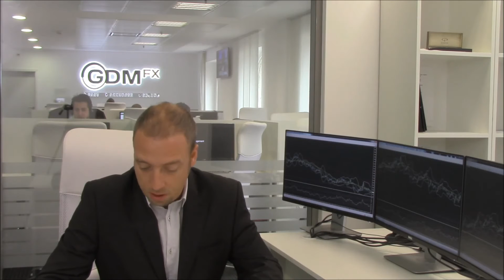GDMFX EU Market Session Outlook (05 11 2014)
U.S. equity-index futures climbed with the dollar after Republicans won control of the Senate, while gold and Brent crude oil retreated to four-year lows.

The DXY index is still holding above the 87 level and the currency has made some 9 impacts over its main rivals yesterday.

The DAX and the French CAC are facing some negative movements as the EUR weakens.

We are to see the Services PMI from most of the larger economies and retail Sales output for the EU zone.

Governor Koruda said that the Central Bank of Japan is ready to unleash limitless measures to fight deflation.

Major Events for the New Zealand economy released yesterday, with regards to the Employment and Unemployment in the country quite better than expected and today, the same reports are due from Australia.